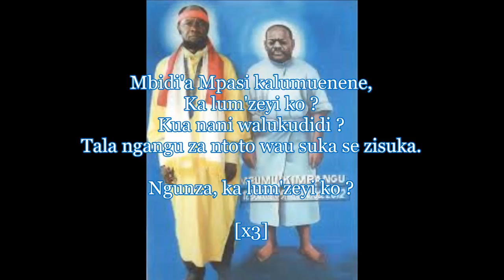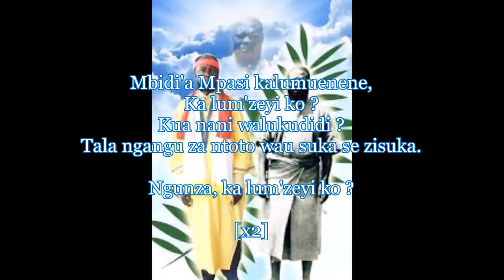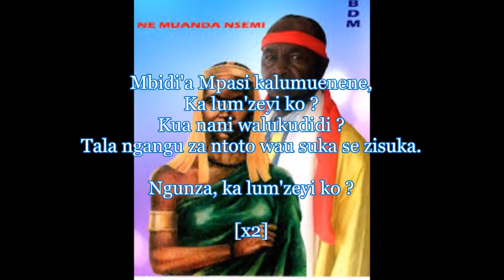Nkunga BDK - Mbidi'a Mpasi Kalumuenene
Ngunza kalum'zeyi ko ?

Nkunga wa Bundu Dia Kôngo : Toutes ces Souffrances qu'il a endurées pour nous..

Yimbila i Sambila nkumbu tatu (= Chanter c'est prier trois fois).

Pour bien connaître la quintessence de la Philosophie de Bundu Dia Kôngo et de la Spiritualité Négro-Africaine, consultez le site Officiel de l'Ecole Initiatique BUNDU DIA KÔNGO, l'Âme de la Renaissance de l'Afrique et du Monde :